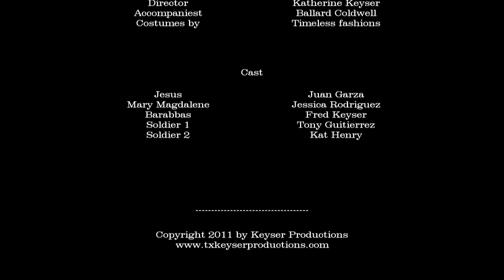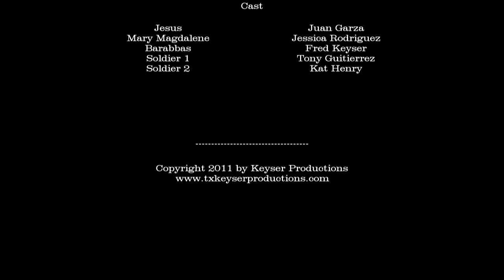Barabbas - Go Seek Me In Galilee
A song from the musical play "Barabbas".  The first Easter -- in front of the empty tomb Jesus tells Mary where his disciples can find him.